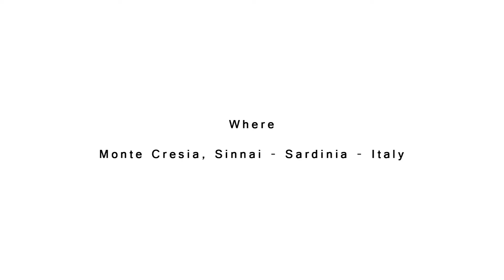Bouldering in Sardinia, Sardinia Hill area (part. 3)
Where: Monte Cresia, Sinnai - Sardinia - Italy
Location name: Sardinia Hill
Climber: Giampaolo Mocci

arch. ATSardinia.com

Title music clip 1: A new beginning
Title music clip 2: Badass

You are free to use the music in your multimedia project (online videos (youtube, ...), websites, animations, etc.) as long as you credit me.